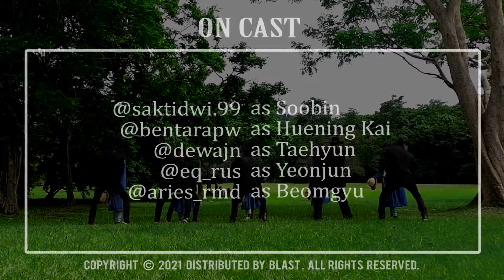TXT - Blue Hour Dance Cover by VOLUMINIOUS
Hello we are VOLUMINIOUS, Sub-team from BLAST DC from Malang, Indonesia, who covering TXT - Blue Hour TomorrowxTogether​ 투모로우바이투게더​ BlueHour​

In Frame :
- @saktidwi.99 as soobin​
- @bentarapw as hueningkai​
- @dewajn as taehyun​
- @eq_rus as yeonjun​
- @aries_rmd as beomgyu​